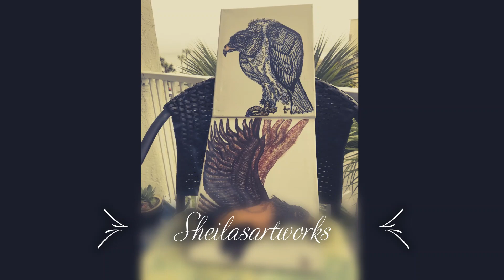Birds birds birds